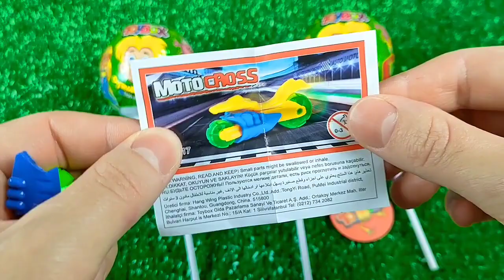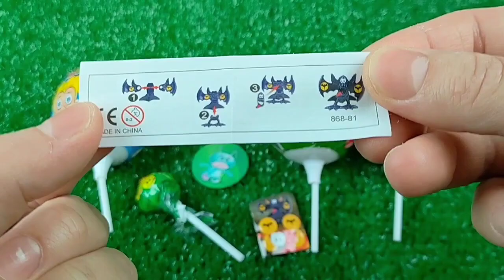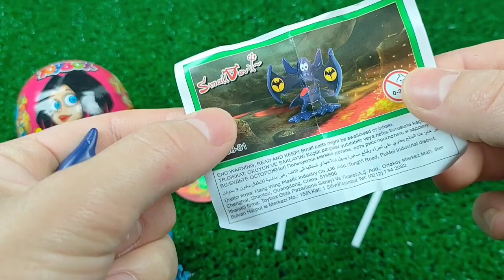ASMR BLACK Candy ENOKI MUSHROOMS BABY OCTOPUS TRUFFLE BLACK BEAN NOODLES 짜장불닭팽이버섯 트러플짜파게티 먹 MUKBANG